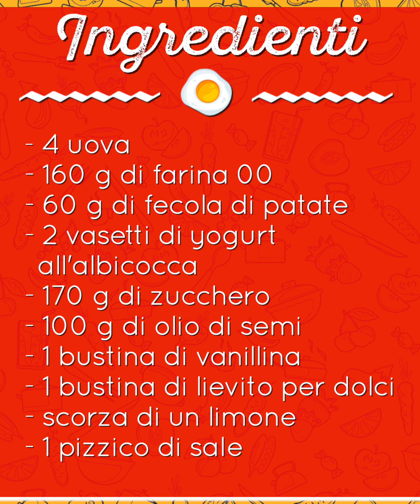Plumcake allo yogurt alto e sofficissimo: ricetta facile per la colazione e la merenda!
A colazione o a merenda il plumcake allo yogurt è sempre un'ottima idea. E' alto, soffice e davvero eccezionale. Sarà perfetto per tutta la famiglia e conquista sempre con la sua consistenza morbida ed il suo sapore delicato.

▪️ 00:00 Presentazione
▪️ 0:17 Composto
▪️ 1:38 Cottura
▪️ 1:55 Pronto!

𝗜𝗻𝗴𝗿𝗲𝗱𝗶𝗲𝗻𝘁𝗶

● 4 uova
● 2 vasetti di yogurt all’albicocca
● 1 bustina di lievito vanigliato per dolci
● scorza grattugiata di 1 limone bio

🇬🇧 𝗜𝗻𝗴𝗿𝗲𝗱𝗶𝗲𝗻𝘁𝘀

● 4 eggs
● 2 jars of apricot yogurt
● 170 g of sugar
● 100 g of seed oil
● 1 sachet of vanillin
● 1 sachet of vanilla baking powder
● grated zest of 1 organic lemon

🇪🇸 𝗜𝗻𝗴𝗿𝗲𝗱𝗶𝗲𝗻𝘁𝗲𝘀

● 4 huevos
● 160 g de harina 00
● 60 g de fécula de patata
● 2 tarros de yogur de albaricoque
● 170 g de azúcar
● 100 g de aceite de semilla
● 1 sobre de vainillina
● 1 sobre de levadura en polvo de vainilla
● ralladura de 1 limón orgánico

🇫🇷 𝗜𝗻𝗴𝗿𝗲́𝗱𝗶𝗲𝗻𝘁𝘀

● 4 œufs
● 160 g de farine 00
● 60 g de fécule de pomme de terre
● 2 pots de yaourt à l'abricot
● 170 g de sucre
● 100 g d'huile de graines
● 1 sachet de vanilline
● 1 sachet de levure chimique vanille
● le zeste râpé d'1 citron bio